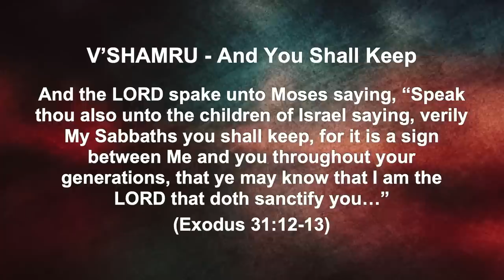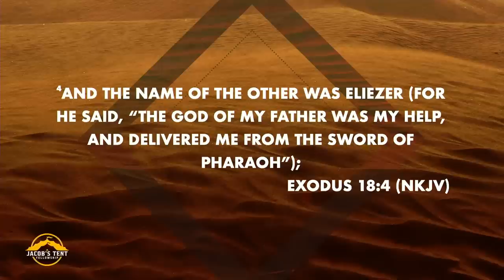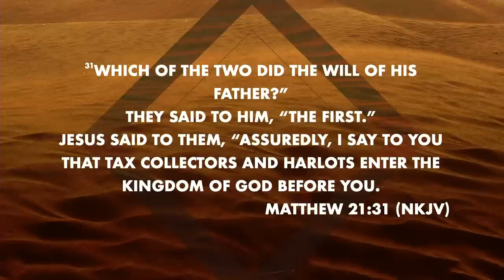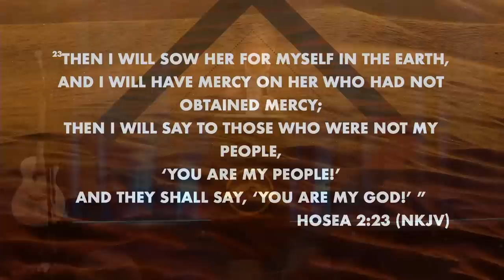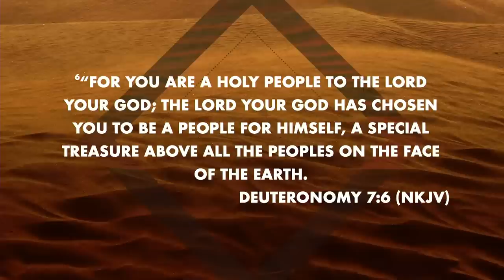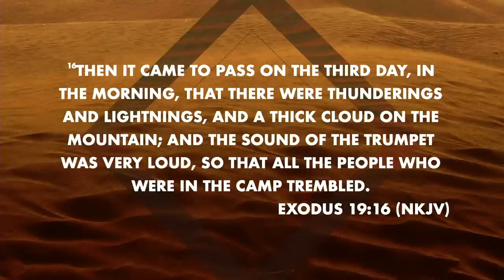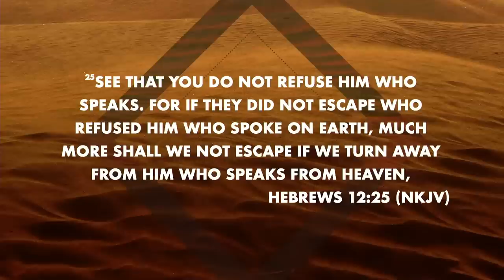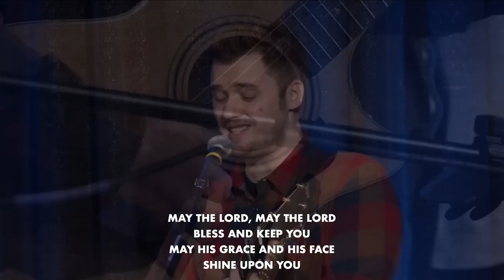"Fire on the Mountain" | Bill Cloud | Jacob's Tent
Yitro
Exodus 18:1 – 20:26

Join us for worship with Brandon and Melody, and a message from Bill Cloud.

If you are enjoying this live stream, PLEASE consider sending in an offering, tithe, or donation to help us continue spread the gospel free from Jacob's Tent. We work hard to make sure this is an enjoyable experience to our online community, but it doesn't come without a price.